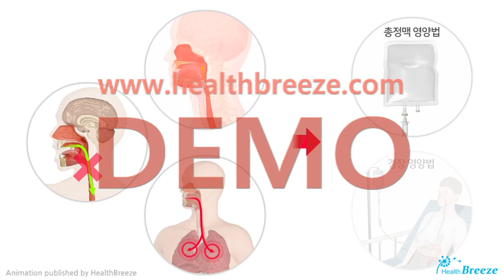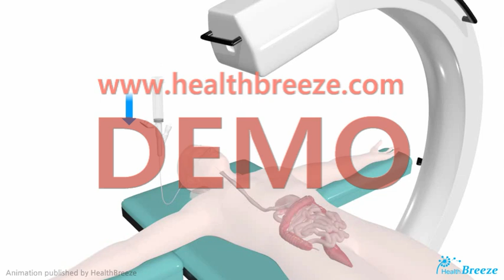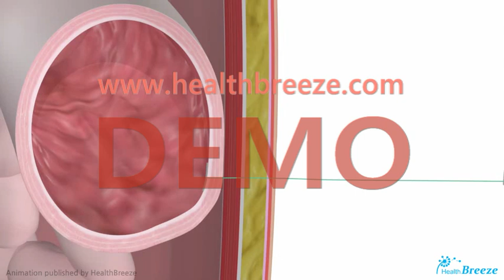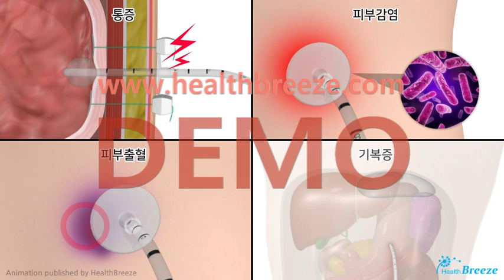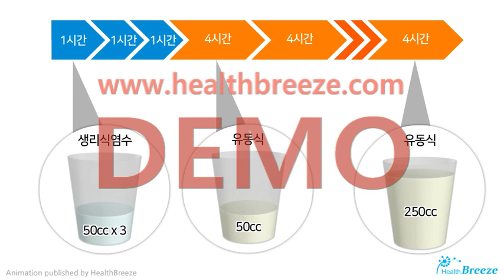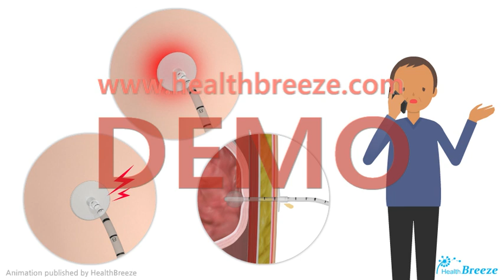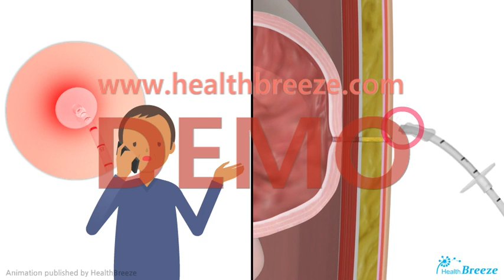[시연용] c0349aako_경피적 위루술(PG) 안내